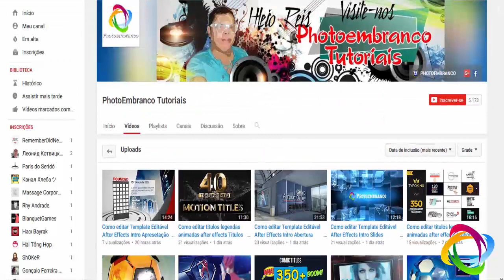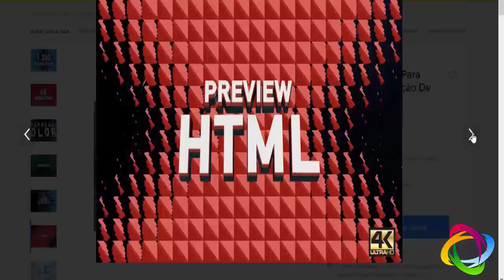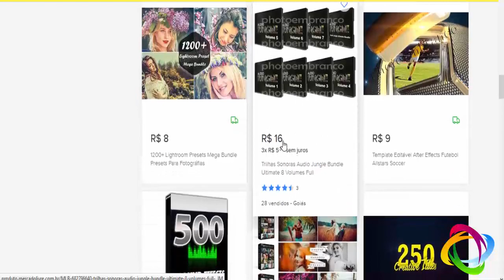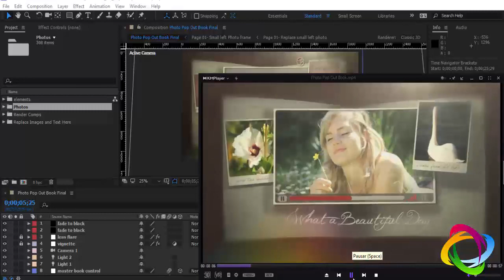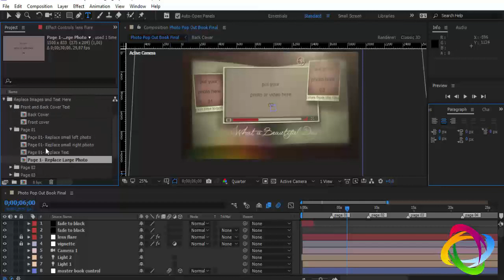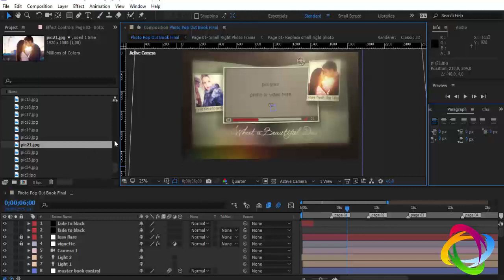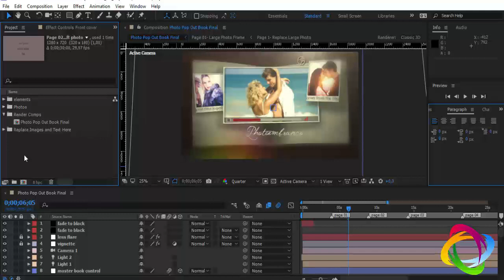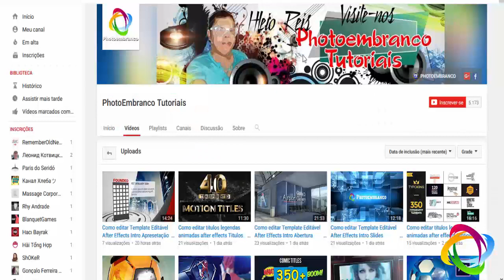Como editar Template Editável After Effects Slides Photo Pop Out Book